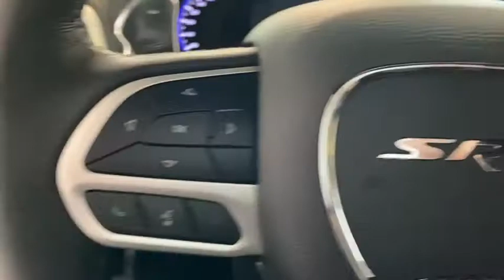2020 Jeep Grand_Cherokee Los Angeles, Beverly Hills, Santa Monica, Van Nuys, Culver City, LA L105898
Ivory 3-Coat New 2020 Jeep Grand_Cherokee available in Los Angeles, California at Los Angeles CDJR. Servicinng the Beverly Hills, Santa Monica, Van Nuys, Culver City, CA area.